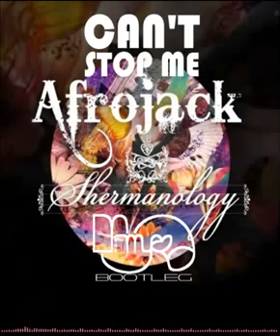Afrojack & Shermanology - Can't Stop Me (kill the killer remix)